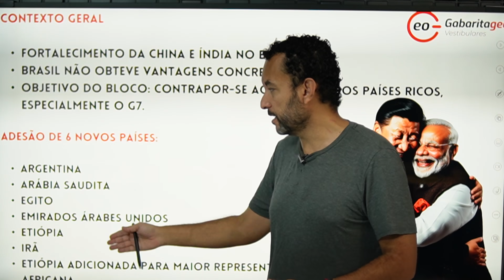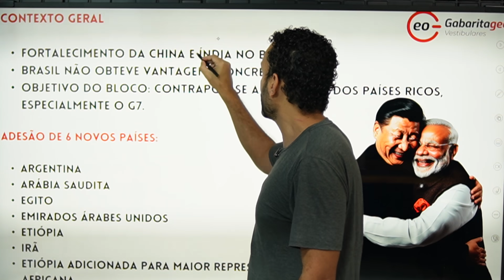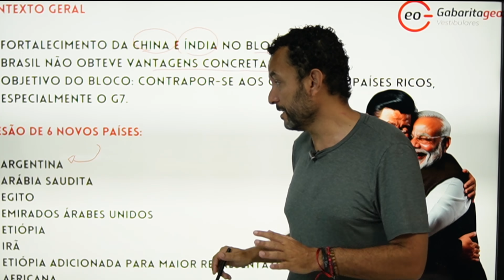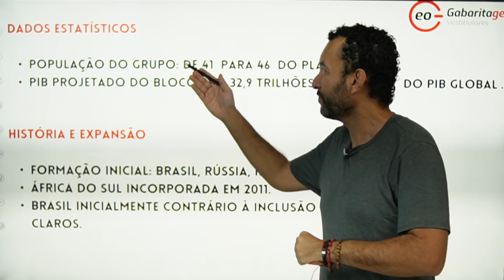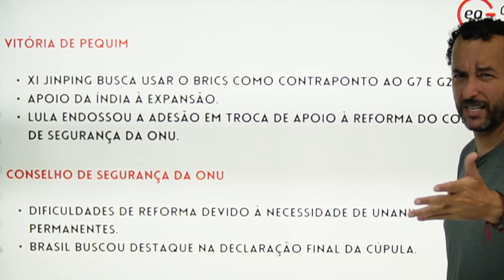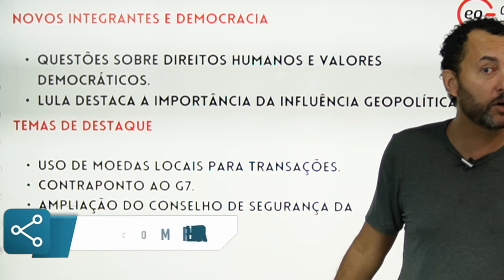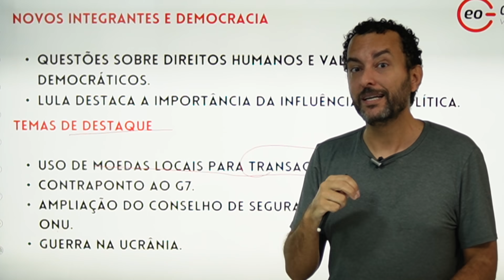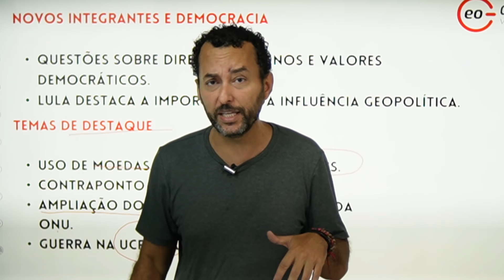NOVO BRICS é QUINTAL da CHINA | Geopolítica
"🌍 BRICS 2023: As Novidades da 15ª Cúpula em Joanesburgo 🌐 | Neste vídeo, mergulhamos nos principais acontecimentos e decisões da recente reunião do BRICS realizada na África do Sul. Descubra como a China e a Índia estão fortalecendo sua influência, as implicações para o Brasil e a expansão histórica do bloco com a adição de seis novos países. Além disso, exploramos os temas quentes discutidos, como a proposta de uso de moedas locais e as implicações geopolíticas em jogo. Não perca esta análise aprofundada!

Fique por dentro de tudo que acontece no mundo e tenha uma opinião sólida para encantar as pessoas
Curso de Geopolítica e Atualidades com mais de 70 aulas e atualização semanal.